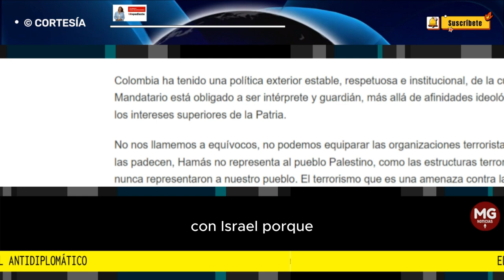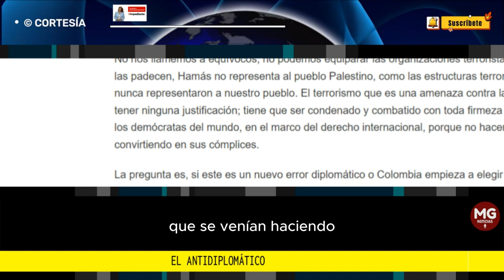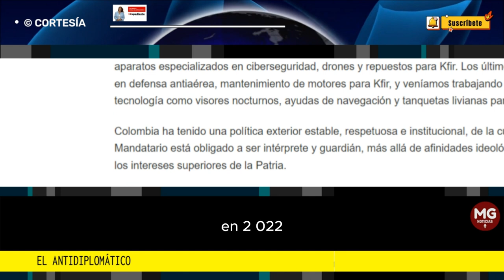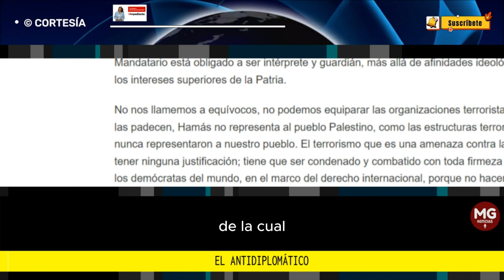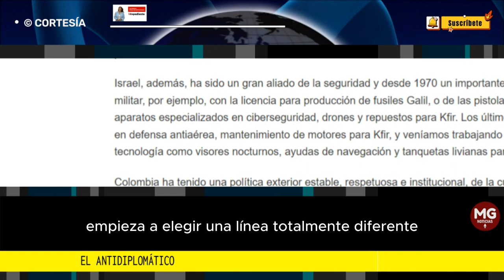EL ANTIDIPLOMÁTICO ⛔ Columna Paola Holguín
La pregunta es, si este es un nuevo error diplomático o Colombia empieza a elegir una línea totalmente diferente de países aliados